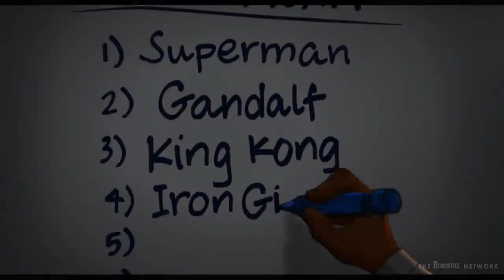Joe Alaskey in Space Jam 2 (Short Edit)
Someone asked if I could make a version of this trailer with Joe Alaskey as Bugs and Daffy. So thought "Why not?" and pieced this together real quick! Joe I didn't hear much as Bugs, but I heard him alot as Daffy! Kinda surprised how well his voice clips still go with Daffy in this trailer!